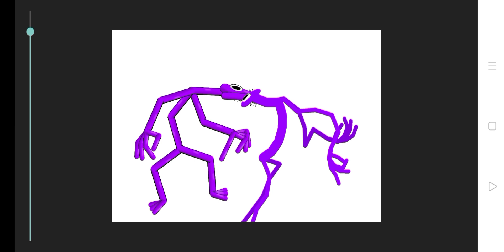new rainbow friends vs old rainbow friends 🌈🌈🌈(like and subscribe enjoy)